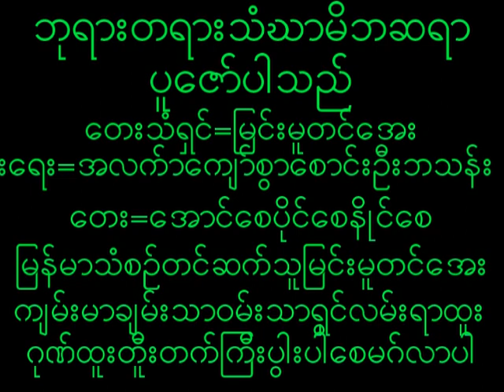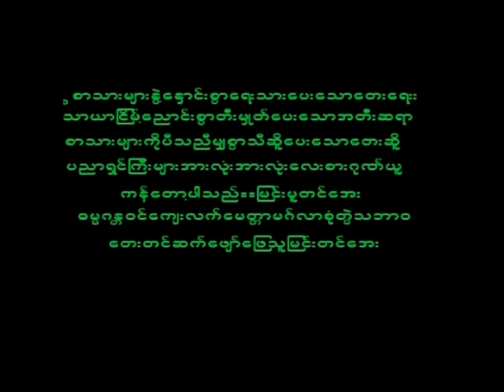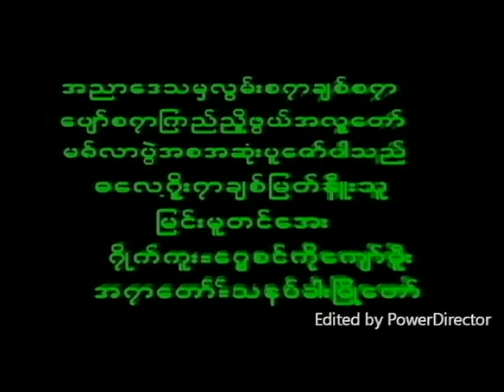May 18, 2023